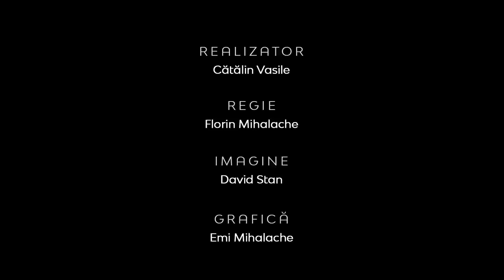Isus Mielul de jertfă versus Isus Împaratul iudeilor | Între Bare | Conf.univ.dr Daniel Mariş